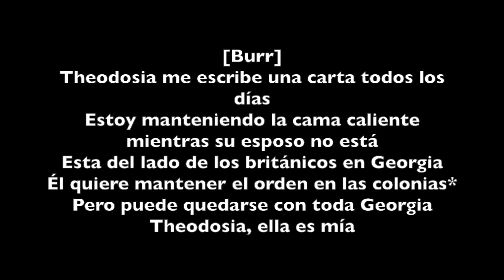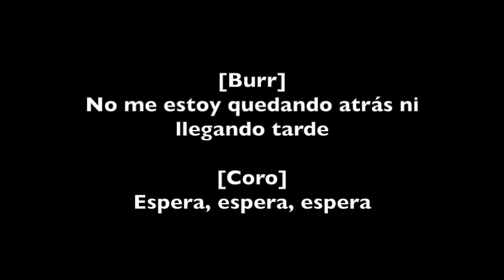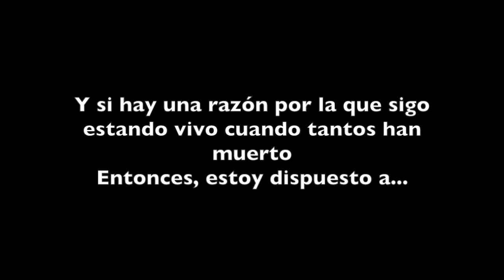1.13 Wait for it - Hamilton (Traducción: Español)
Una de las canciones más hermosas.

Notas
*Jacques Marcus Prevost era el nombre del esposo de Theodosia
*Take se podría traducir como tomar/agarrar/quitar/arrebatar. Elige arrebatar porque creo que es la que mejor va con el sentido de la canción
*El original nada más dice “fuego y azufre” pero quise hacer la frase más entendible